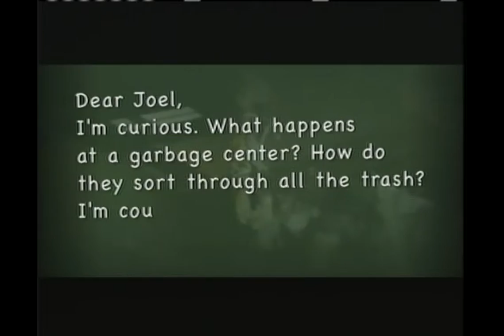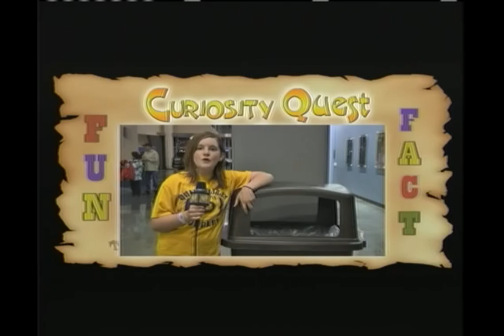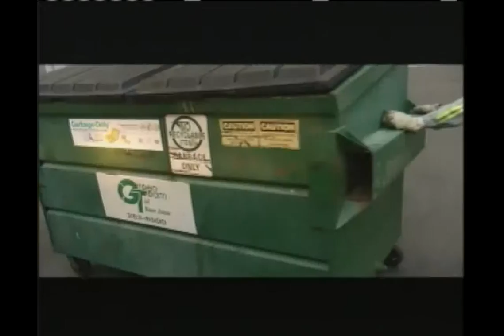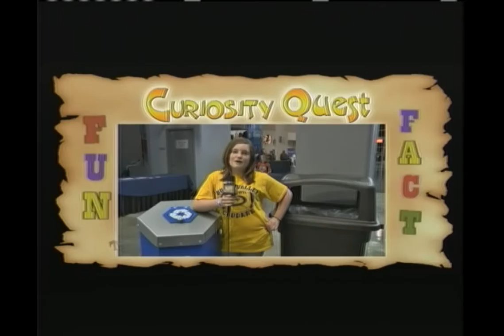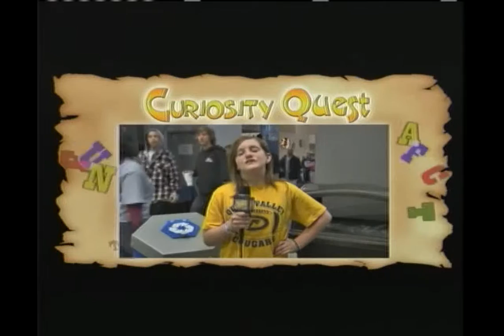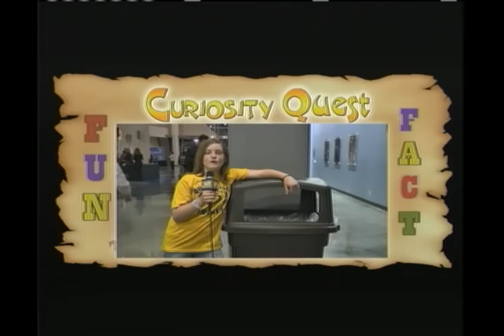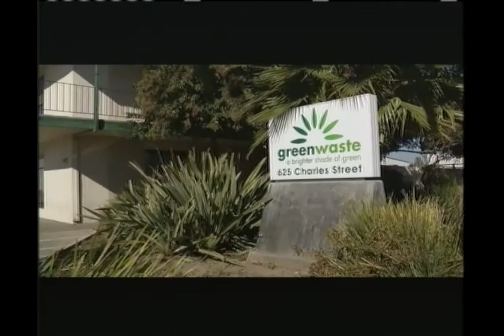Curiosity Quest: San Jose MRF